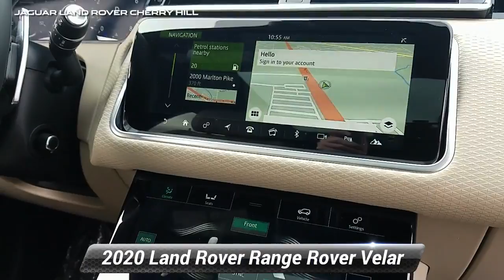Used 2020 Land Rover Range Rover Velar R-Dynamic S, Cherry Hill, NJ LR10683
Our magnificent Firenze Red 2020 Land Rover Range Rover Velar R-Dynamic S 4WD! A real luxury SUV, it delivers off-road prowess, on-road performance, and elevates your style quotient! Powered by a SuperCharged 3.0 Liter V6 that offers 380hp while connected to a paddle-shifted 8 Speed Automatic transmission. Our innovative Four Wheel Drive with Terrain Response allows you to optimize power, suspension, and electronics for tenacious traction and sure-footed stability in any terrain. You'll score near 24mpg while enjoying a smooth ride and the ability to tow! Our P380 Velar has a bold stance with unique wheels and a distinct style that turns heads.Once inside our Velar, enjoy a sanctuary of upscale living with upscale surroundings and leather trim, a massive interactive 12-inch dash screen, panoramic sunroof, and luxurious wood trim. A wealth of amenities awaits you such as ambient lighting, heated steering, a power liftgate, front and rear parking sensors, rear camera, 20-way power heated/cooled seats with driver memory settings, and a prominent infotainment center touchscreen. Just imagine yourself behind the wheel... Then set your sights on your next great adventure!Drive confidently knowing advanced safety features like Autonomous Emergency Braking and Dynamic Stability Control have been meticulously designed to keep you and your passengers safeguarded. With premium levels of performance, ride height, this Range Rover Velar is an ideal choice for you!

[RLVID:4992:95bf9c23a55a5570:91e35afb3047079a:1]